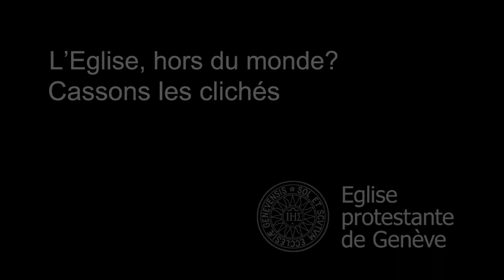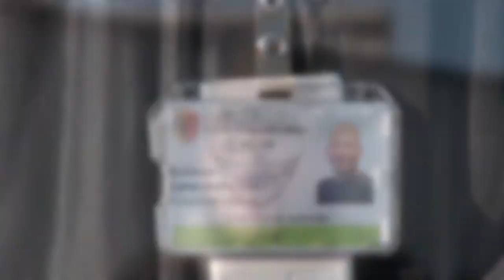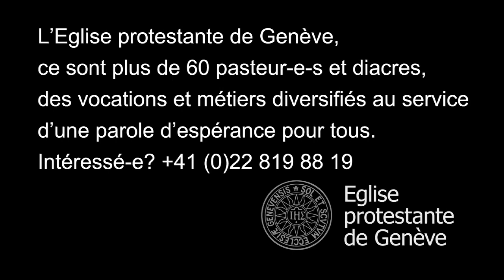Portrait EPG : Diacre de la prison de Champ-Dollon (Genève)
Eglise protestante de Genève
Portrait de Philippe Rohr, diacre à la prison de Champ-Dollon à Genève
(2012)